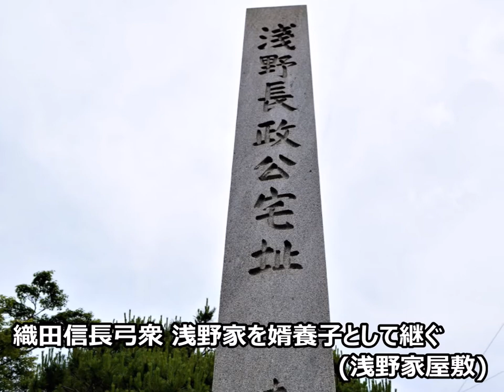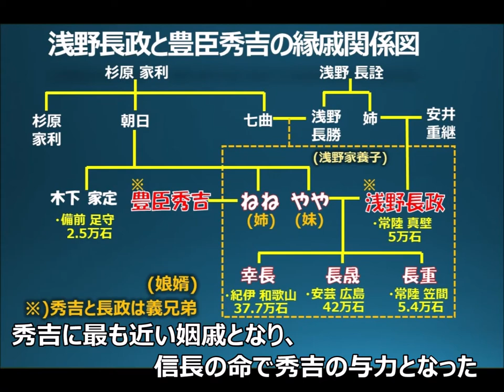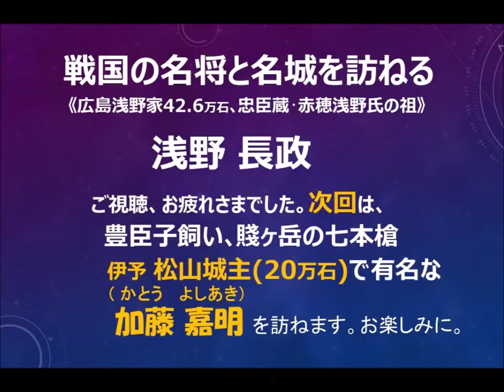戦国の名将と名城を訪ねる｢浅野長政｣004(Vr3)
徳海国康が名城を残し活躍した100名将を訪ねます。今回は豊臣一族の腹心として豊臣政権確立に努めながら、その子孫は徳川一族の大大名に導いた浅野長政を訪ねます。忠臣蔵で有名な浅野長矩との関係も訪ねます。紹介する城は後瀬山城､甲府城､花巻城､九戸城､和歌山城､広島城､赤穂城､真壁城､長浜城､鉢形城､忍城､岩槻城、等です